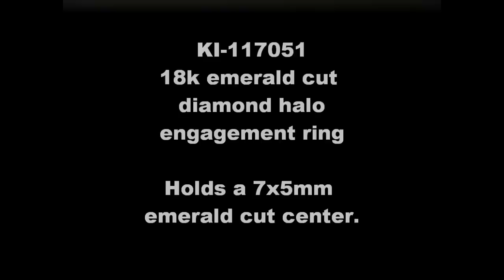KI-117051 18k 7x5mm emerald cut Chatham emerald gemstone engagement ring with diamond halo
This eye-catching 18k white gold engagement ring features a halo of 88 G-H color SI1-SI2 clarity natural diamond accents weighing 0.69 Cttw surrounding a gorgeous 7x5mm emerald cut Chatham-created lab grown gem quality emerald center stone. The shank is 2m wide at shoulder with a gallery height of mm. The halo measures 11 x 9mm. This gorgeous engagement ring looks great with diamond wedding band KI-117052, sold separately.